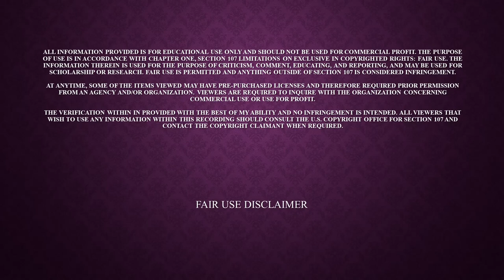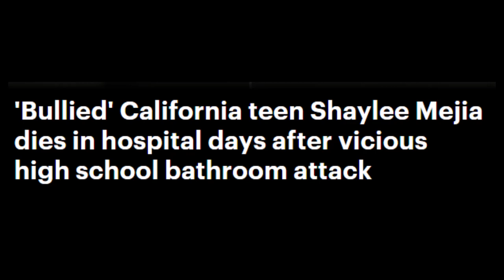RIP SHAYLEE MEIJA